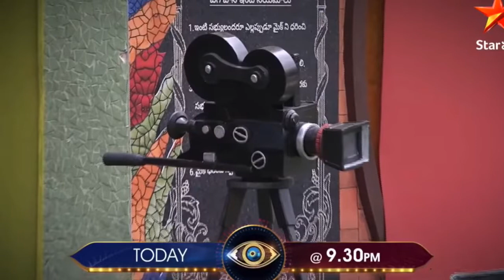BiggBoss Telugu 4 - 23rd October Highlights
BIGGBOSS Telugu Season 4 - 23rd October Friday episode Highlights.
October 23rd Highlights